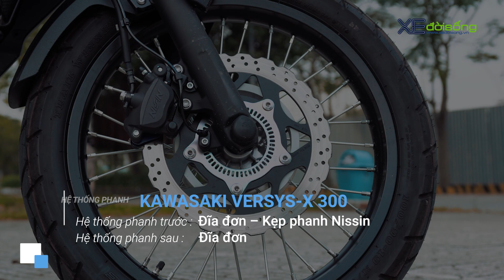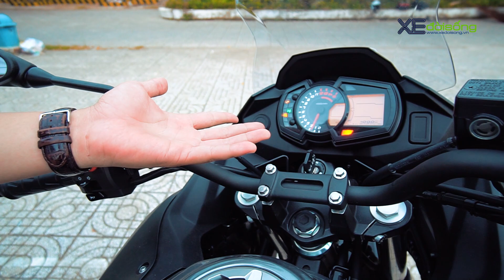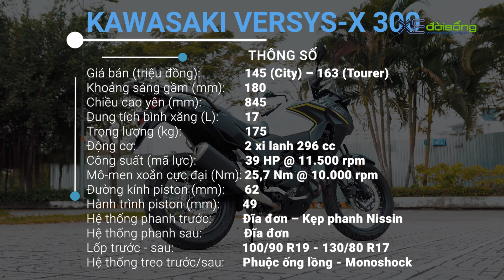Ưu nhược điểm Kawasaki VERSYS-X 300 2020: Mini-Adventure giá chỉ 145 triệu VND rẻ nhất phân khúc!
- Đánh giá, trải nghiệm Kawasaki Versys X 300 2020
- Giá bán Kawasaki Versys X 300 2020 Việt Nam
- Xedoisong, Kawasaki Versys X 300
- Chi tiết Kawasaki Versys-X 300 2020
- Review Kawasaki Versys-X 300 2020